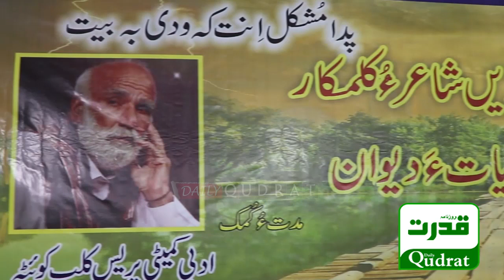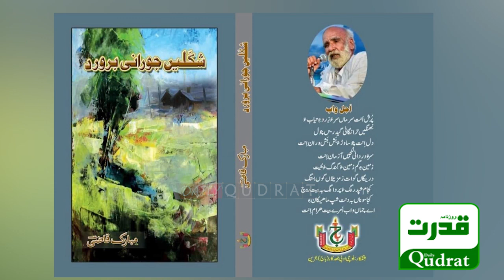Tribute to Mubarak Qazi Baloch: A Literary Journey | Dr. Abdul Malik Baloch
مبارک قاضی بلوچ کی ادبی خدمات ‘کوئٹہ پریس کلب میں بلوچی لبرزانکی دیوان کے زیر اہتمام تقریب ‘ ڈاکٹرعبدالمالک بلوچ اور دیگر کی مبارک قاضی بلوچ کی خدمات پر خصوصی گفتگو
رپورٹ ‘ خالق خوشحال

Join us for a special event organized by Diwan of Balochi at Quetta Press Club, honoring the literary services of Mubarak Qazi Baloch. Listen to heartfelt tributes from esteemed speakers, including Dr. Abdul Malik Baloch and others, reflecting on the impactful contributions of this literary giant. Don't miss this insightful report by Khaliq Khushal , delving into the legacy of Mubarak Qazi Baloch in Balochi literatur